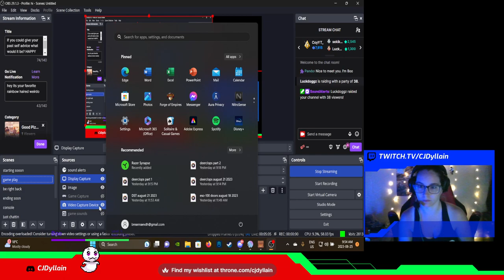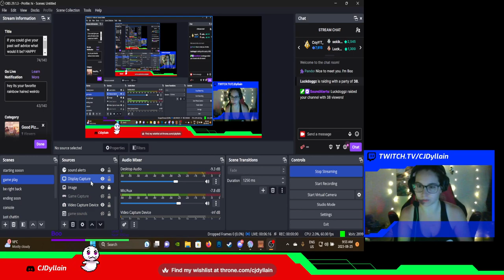Don't Starve Together: Spiders, Darkness, and Tree-gardians